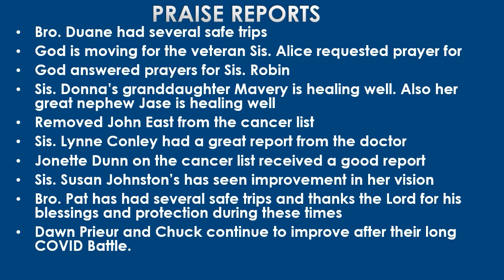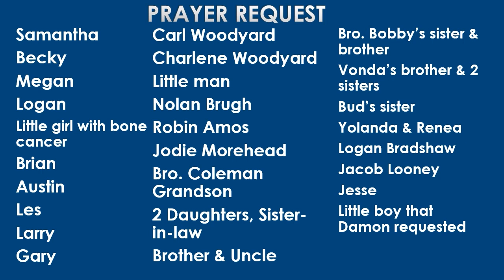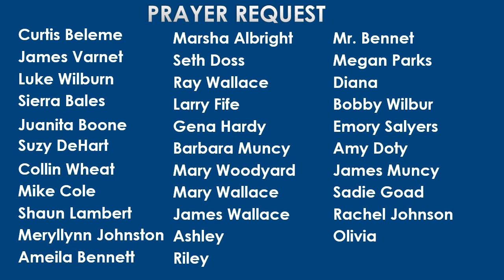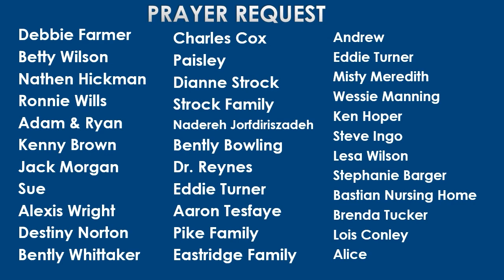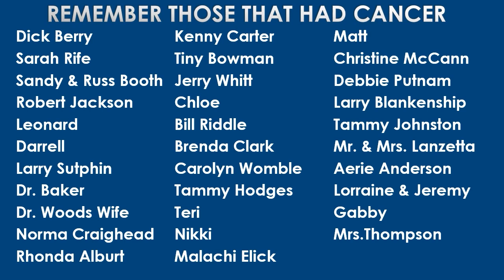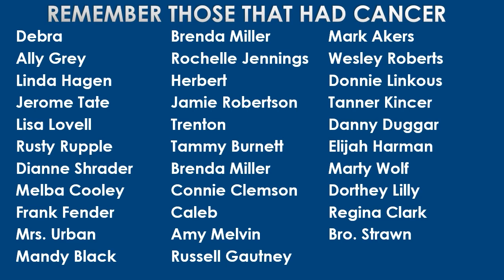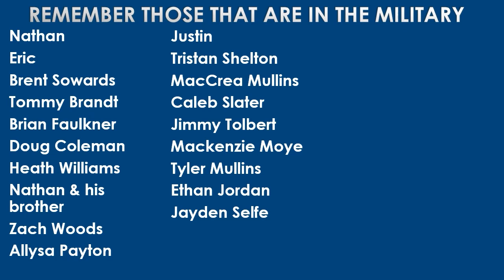Be of Good Courage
Bro. Duane Bailey - Be of Good Courage - February 7, 2021